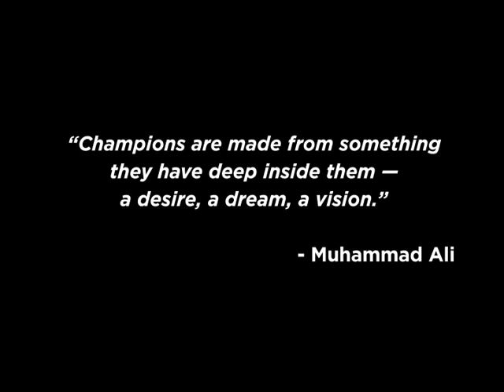SumTotal - Sales Kick-Off (SKO) Event Launch Video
NIA Creative produced this fun and motivating event launch video on behalf of SumTotal Systems for their annual Sales Kick-Off (SKO).  The event theme was "Play to Win", and this video reflects that theme via sports footage, high-energy music and a persuasive voice over.